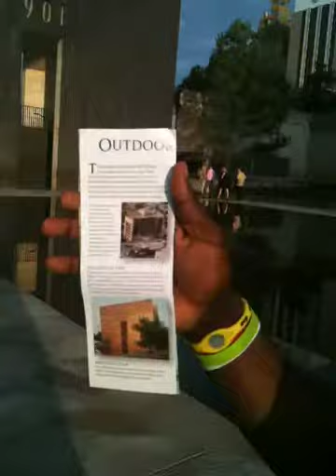Zumba Nathan Blake from BlakeTV visits Oklahoma City Bombing Memorial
Nathan visits the memorial of the first bombing attack on US ground (1995, Oklahoma City ) during his tour in the US. He selected his Favorite singer, Michael Jackson's music, "Will you be there?" from the "Free Willie" movie to express with a cool down choreo  - Hip Hop and yoga move mix , what he felt at the time and give the zumba world and many others a powerful message.